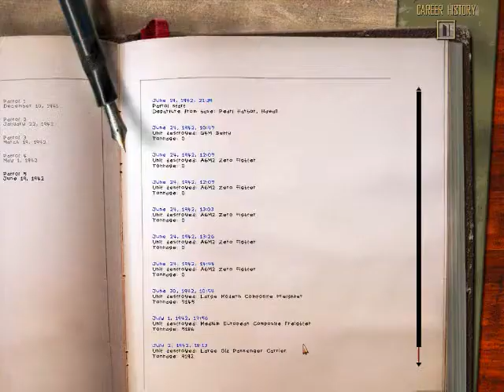SH4 leaving Port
Silent Hunter 4 Leaving Pearl Harbor for patrol, near the end of the clip you can see the destroyed USS Arizona, and Utah.